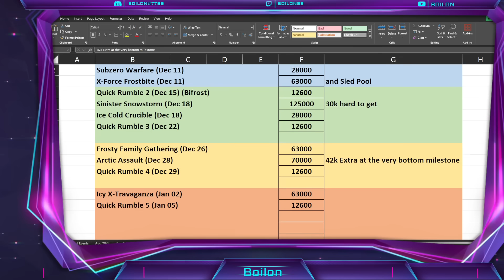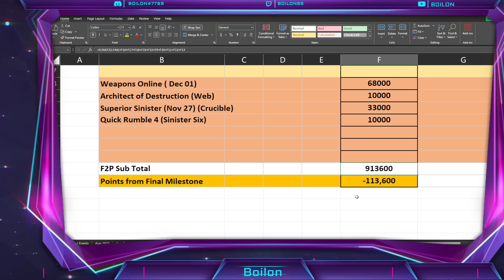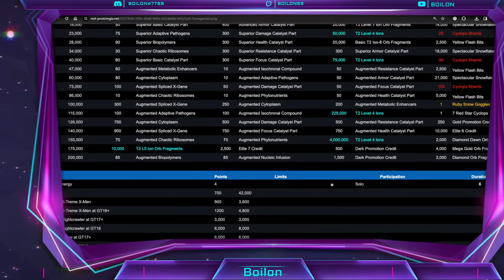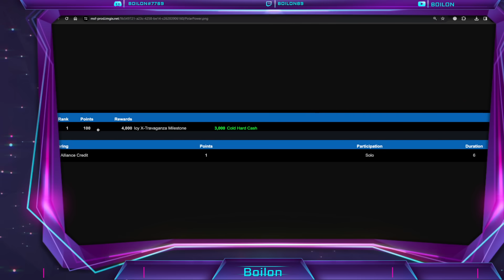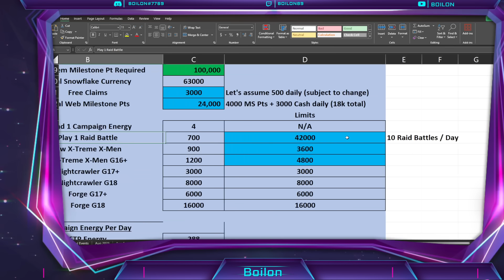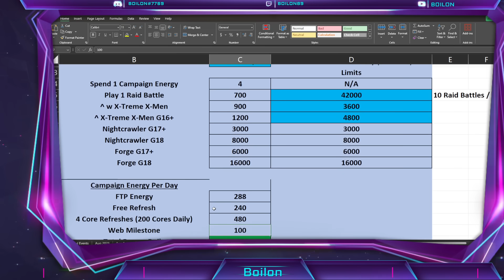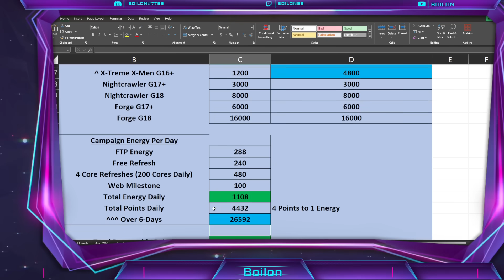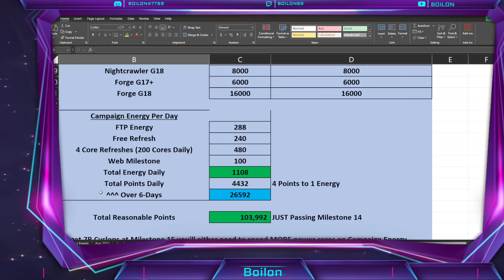DON'T CORE HARD! Icy X-Travaganza Event Milestone MATH! MARVEL Strike Force